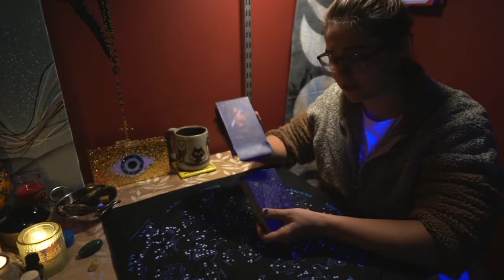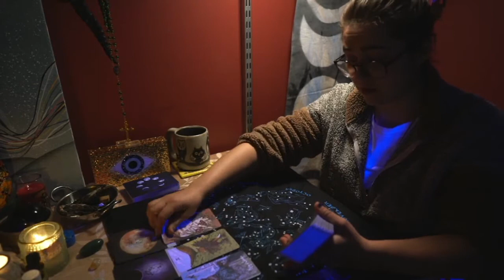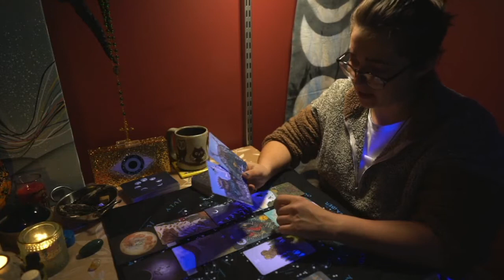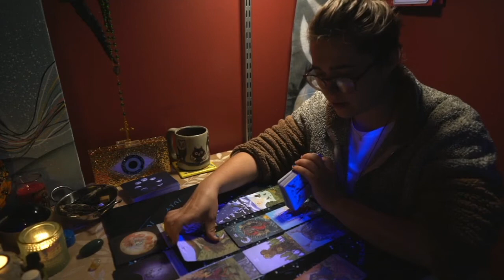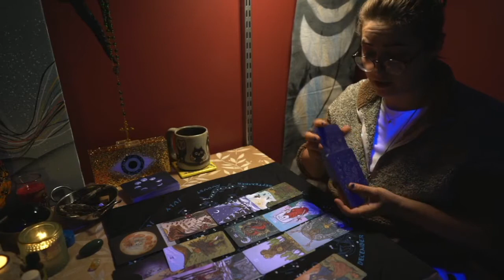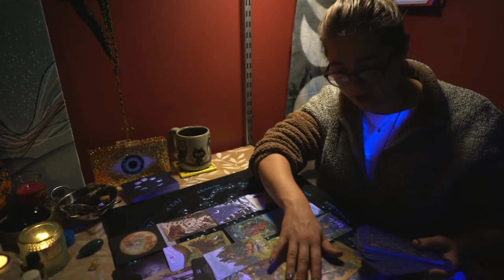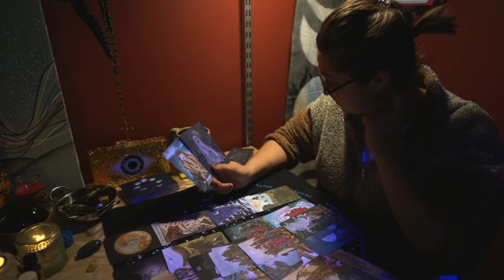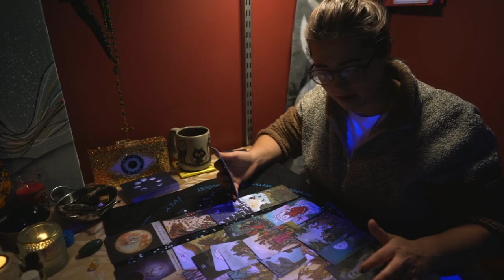Ask a Different Question (Jan 4)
Some new information wants to come in - are you asking the right questions? Make a note of what you've been telling yourself all these years and whether it's been helpful. Maybe it's kept you alive or at a safe distance from possibly painful situations. If you're ready to move on, though, it might be time to let that go. Ask a different question - get a different answer.